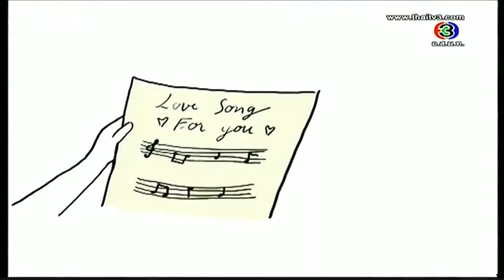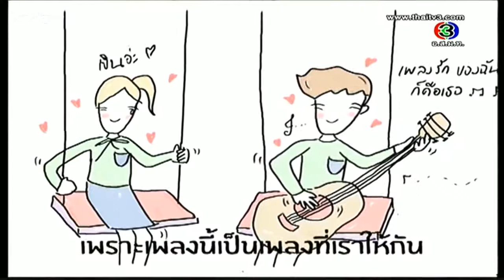SJMIS Strawberry Krubcake : Eps05 Strawberry Krubcake ตอน รักของตัวโน้ต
สวัดดีครับ🙏🏼 Hello everyone! 🙏🏼☺️
Welcome to SJMIS Youtube channel!

Saint John Mary International School visualizes itself as an International school with a dynamic learning community that challenges students to reach their academic, moral and social potential in order to become leaders of their generation, ready to impact others.